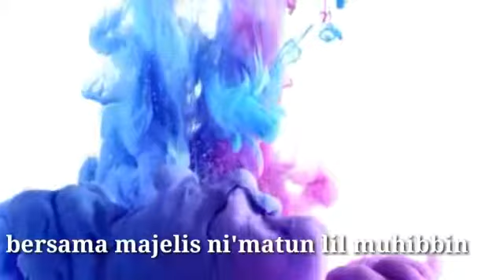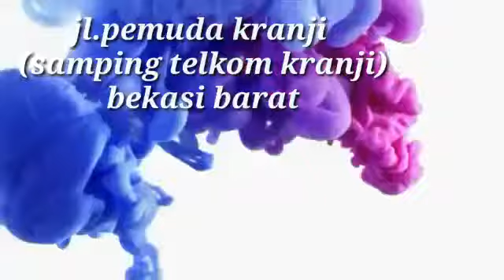Triller Event Akbar Majelis Ni'matun Lil Muhibbin 2K17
Created by : Bang Shandy & Bang Chandra